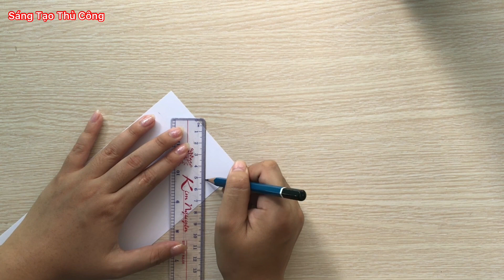(275) Cách làm thiệp 20/11 tặng thầy cô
Sáng Tạo Thủ Công
275/ cách làm thiệp 20/11 tặng thầy cô, thiệp 20/11